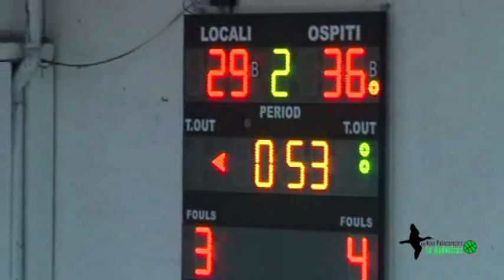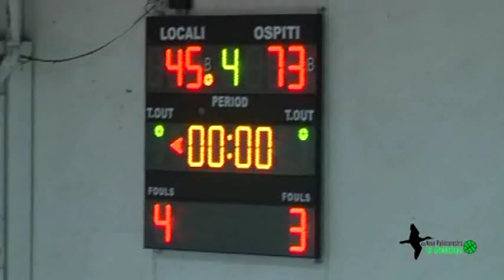Nova La Maddalena VS Mistral basket Olbia ( campionato di promozione ) 22/02/2015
Commento. Matteo Migliaccio
Riprese e montaggio. Stefano Saltalamacchia